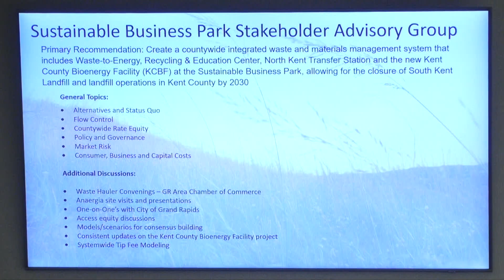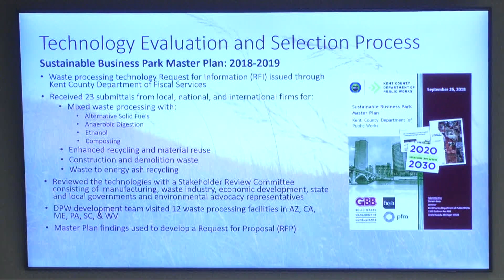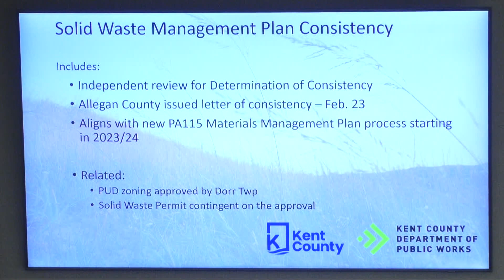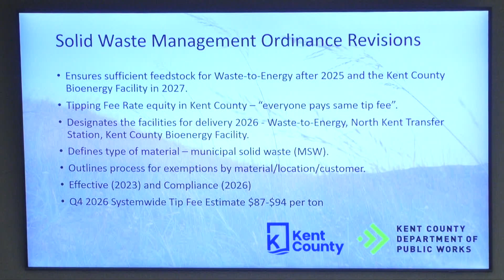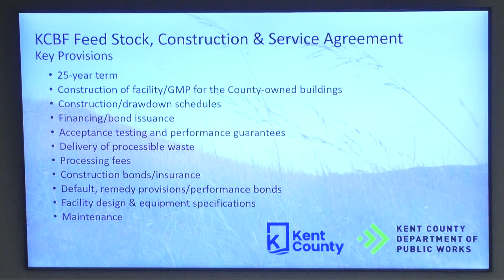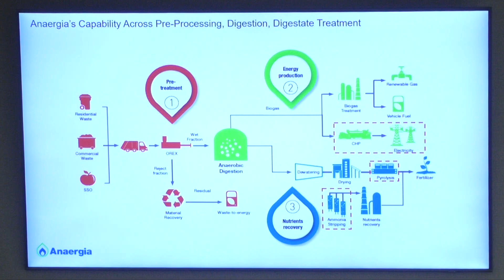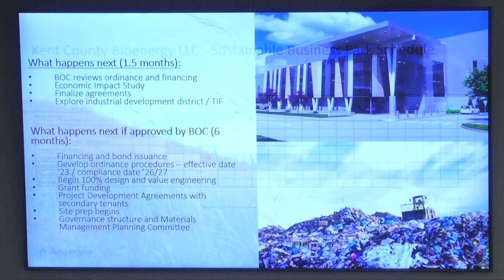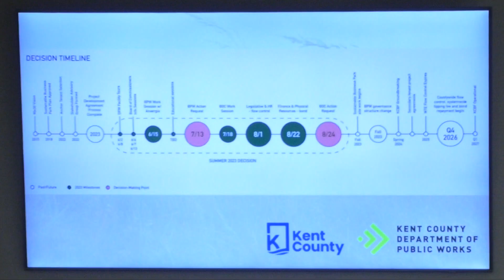Kent County Board of Commissioner's Work Session 07-18-23